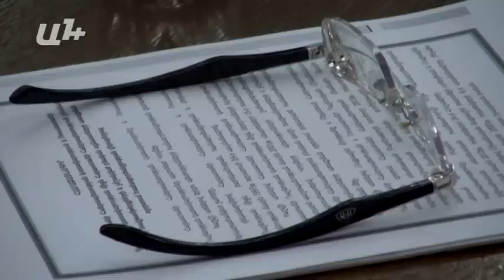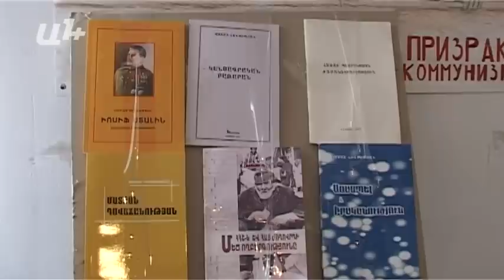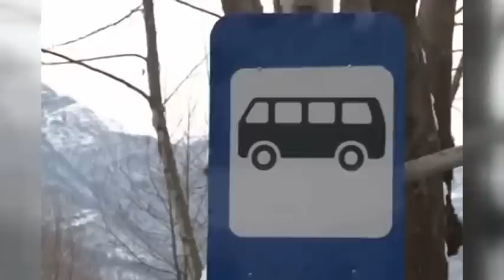AYB FE+ 17 12 13